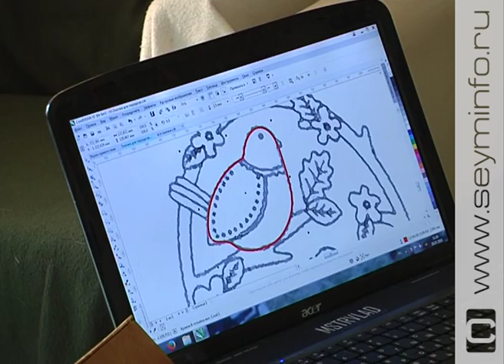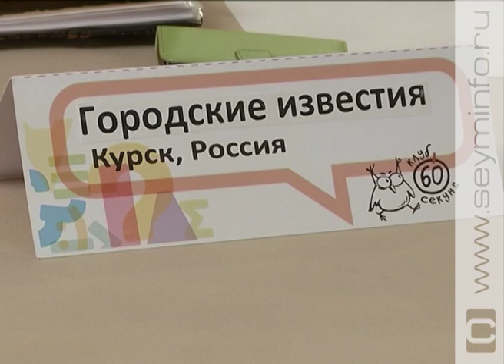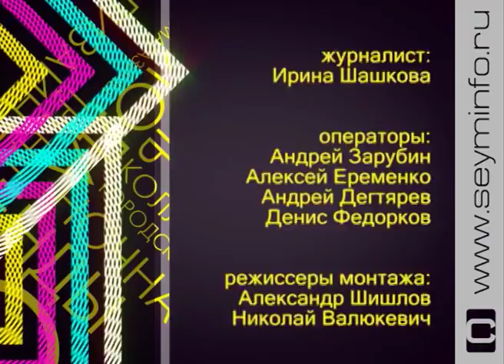«Городской стиль» 29 07 2016